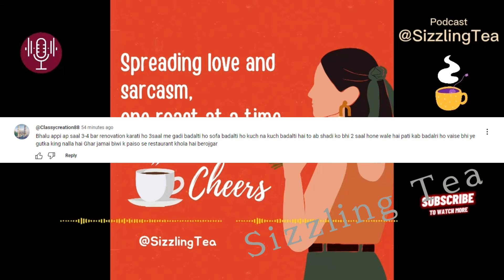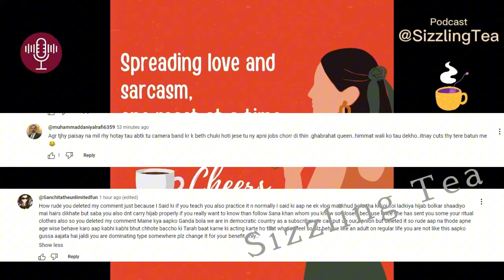Saba ki Gundagardi - Aapko laga mai DARR jaungi? || Sympathy ke liye rona dhona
maudaha vlogs, saba ibrahim roast, saba ibrahim roast video, saba ibrahim wedding roast, saba ibrahim vlogs roast
 shoaib ibrahim maudaha, saba ibrahim vlog, @Hoor_fashion_store7
saba ibrahim taj, saba ibrahim taj hotel, saba ibrahim roast, saba ibrahim roast video, saba ibrahim wedding roast, saba ibrahim vlogs roast,
saba ibrahim,
sizzling tea
coffee bee
shoaib ibrahim
neha faizi
jhalak dikhhla jaa season 11
manisha rani
the coffee bee
shoaib ibrahim jhalak dikhhla jaa
saba ibrahim roast
amir jahangir
saba ibrahim interview
saba ibrahim new vlog
saba
sitara yaseen
saba ka jahan roast
shoaib ibrahim mama
jhalak dikhlaja
jhalak dikhhla jaa today full episode
jhalak dikhhla jaa winner 2024
neha faizi vlogs
dipika kakar
saba ka jahan vlog
jhalak dikhhla jaa shoaib ibrahim performance
amir jahangir vlogs
saba roast
jhalak dikhhla jaa shoaib ibrahim
saba ka jahaan
sizzling tea channel
saba ka jahan new video
sitara yaseen vlog
aaj ki chai
dipika kakkar roast sabakhalid sabasunny saba ka jahan criticism, saba ka jahan vlog, saba new vlog, dipika kakar diet plan, saba ki family vlog, saba ka jahan old vlogs